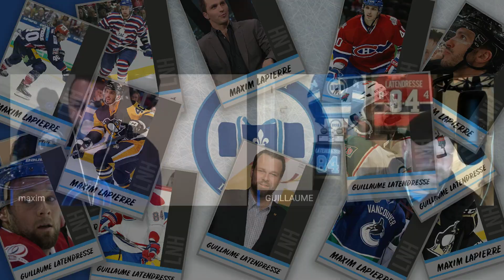Entrevue Intégrale Marc-André Fleury